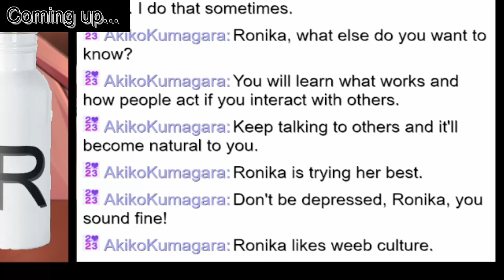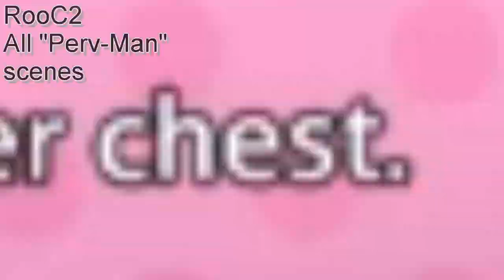SHE WANTS TO DO WHAT?!?!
Even though RonAI 2.0 should be more like the original Ronika, she likes to imply something since this upgrade
This is from the stream "RonAI 2.0 debut" from February 14th 2024
INFO: Only my 3D model, the text, and the border are original. The rest of the thumbnail is AI-generated